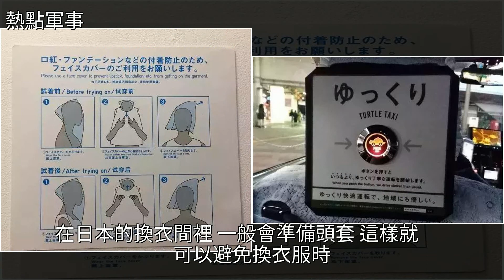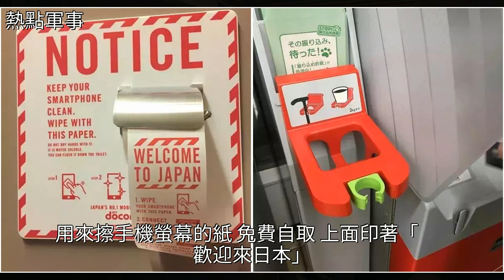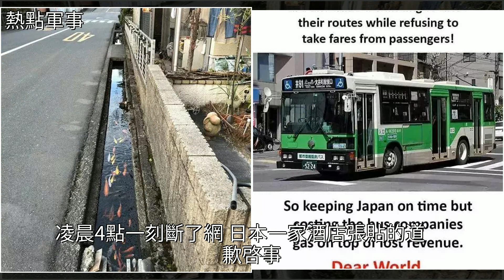38個日本細膩到“變態”的細節，13萬人點贊！，[熱點軍事]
38個日本細膩到“變態”的細節，13萬人點贊！ [熱點軍事]日本,社交網絡,世界盃,國際社會,國際38個日本細膩到“變態”的細節，13萬人點贊！ [熱點軍事]日本 社交網絡 世界盃 國際社會 國際